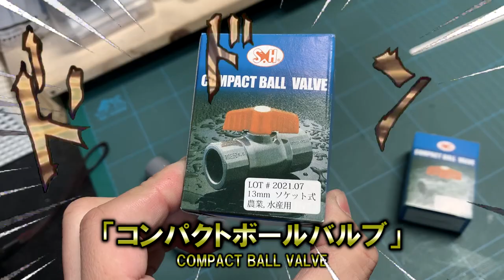【DIY】アレを付けるだけ！シャワーパイプの目詰まり解消します。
あまり期待しないで見て下さい。

＃​シャワーパイプ目詰まり解消＃濾過装置改造＃NOPPO3